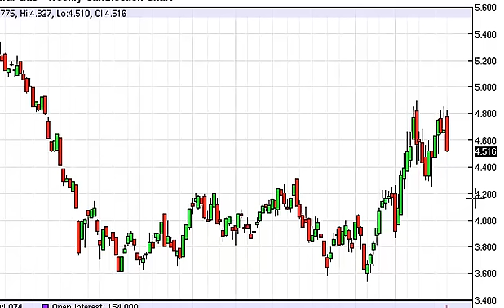Natural gas Prices forecast for the week of May 12, 2014, Technical Analysis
- May 12, 2014 commodity weekly technical analysis for the Natural gas commodity.Find more information about Forex and Commodities News